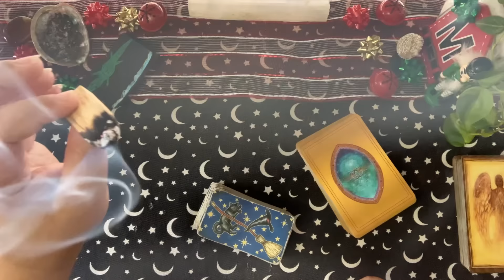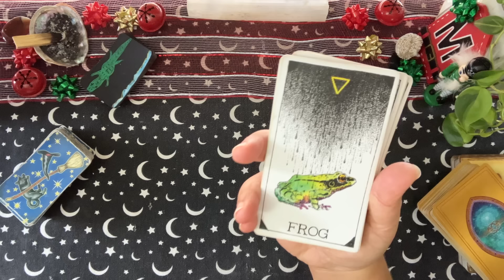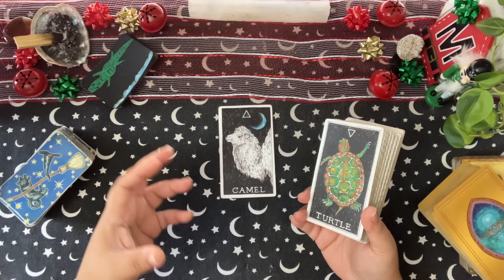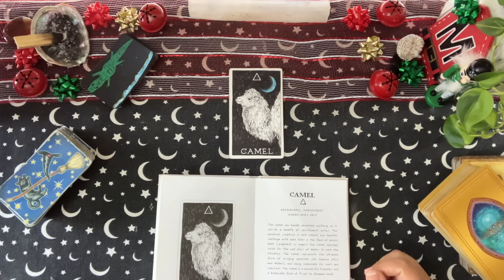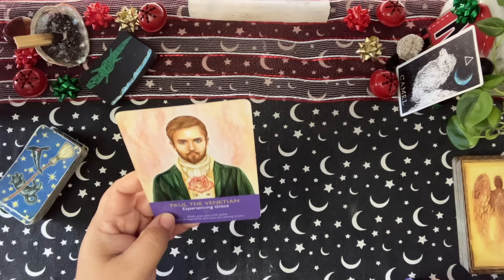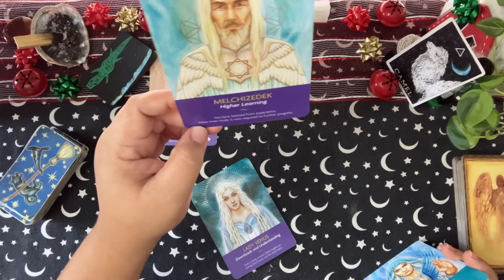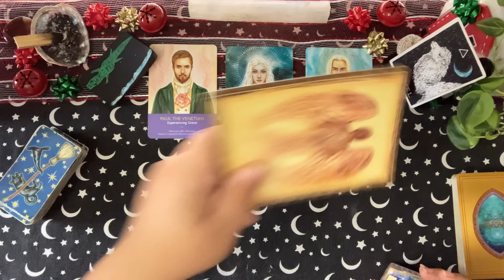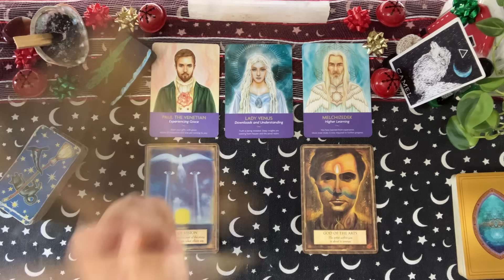Gemini ♊️: 👁️ Star ⭐️ Child. ✨🦋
Protected By The Light.

🦦 Check out Otter Spirit here: 👇🏽

 MOODYTAROT ❤